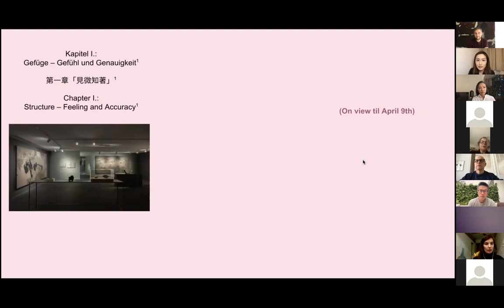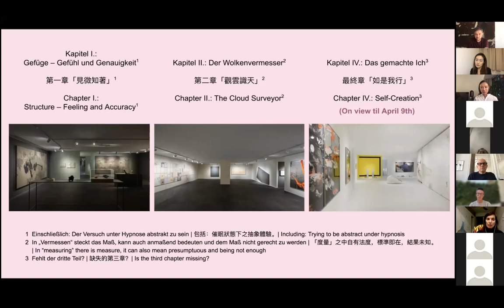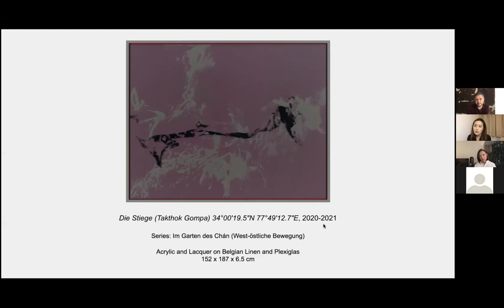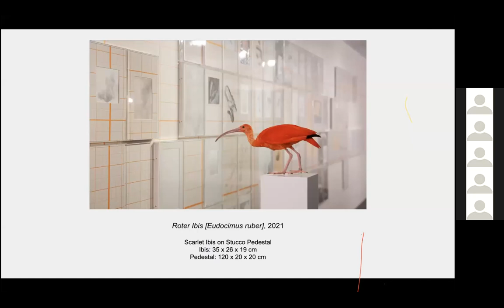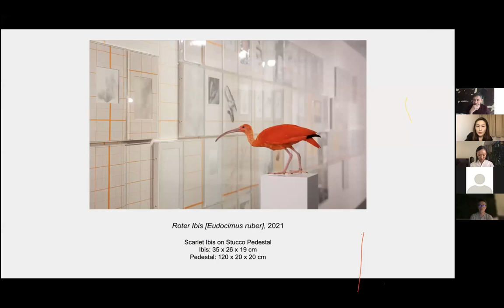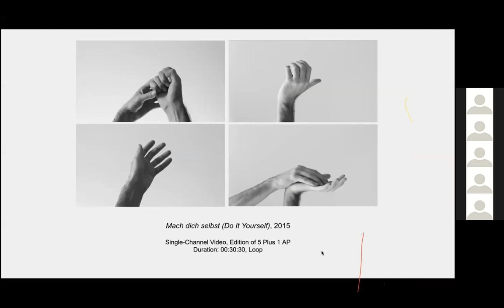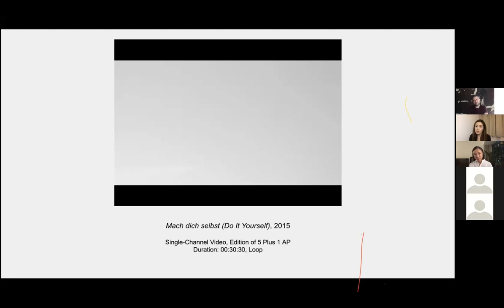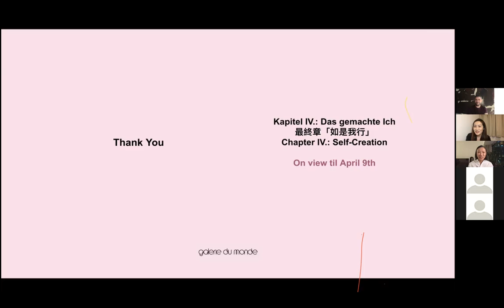MICHAEL MÜLLER In Conversation with Ying Kwok, Moderated by Anqi Li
Galerie du Monde is thrilled to present a 6-month solo exhibition series by German-Indian artist MICHAEL MÜLLER in Hong Kong from 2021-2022. THREE BIOGRAPHICAL ATTEMPTS is the artist's three-decade journey of self exploration, from understanding one's heritage, finding or constructing our Sense of the world, and become your true Self.

On 23 March 2022, MICHAEL MÜLLER engaged in conversation with Hong Kong-based curators Ying Kwok and Anqi Li on his quest to find the Self, exploring the possibilities of art and our existence.

Ying Kwok is the Senior Curator for Heritage and Culture at Tai Kwun. Anqi Li is a contemporary art researcher and curator. For more information about the talk and the speakers, please visit Galerie du Monde's website.